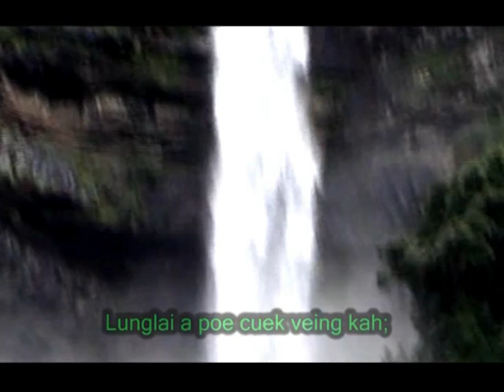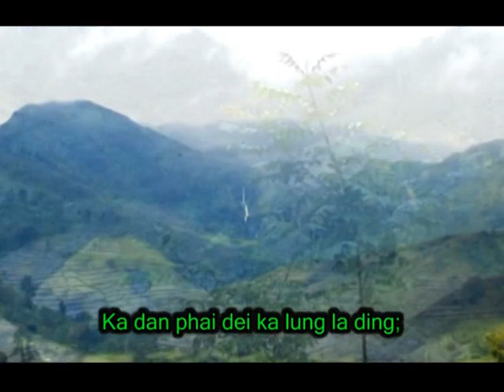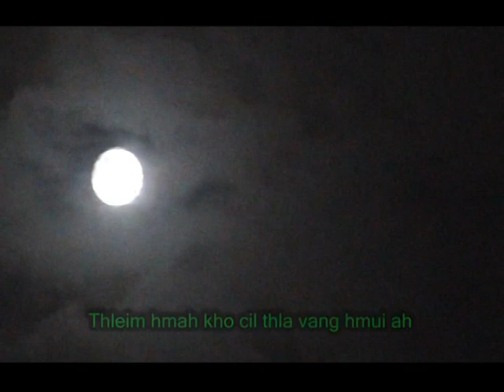Maturam || Lungting Tuimuk || Official Music Video || 2009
Maturam
Laa tael/Sa-Lungting Tuimuk
video & Edit - Kaisi Production in 2009